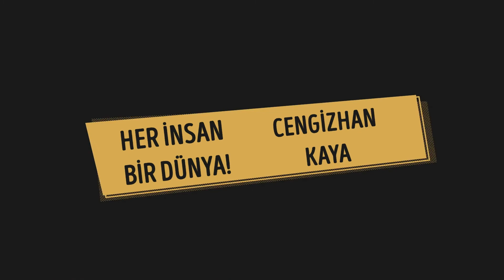Cengizhan Kaya Her İnsan Bir Dünya Konuk : Reyhan Erdoğan